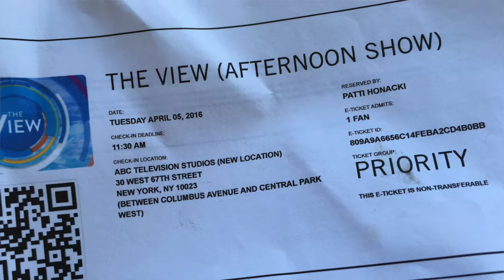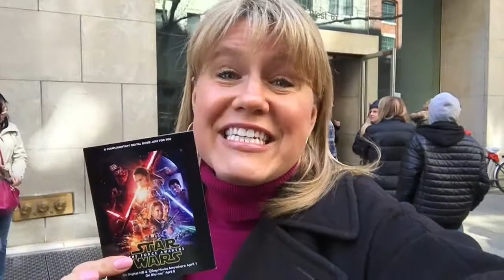Patti Honacki attends a taping of The View. Here are some tips on how to do it! video for 4-8-16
Are you a fan of The View? I got tickets and attended a taping in New York City.  Watch how's it's done!